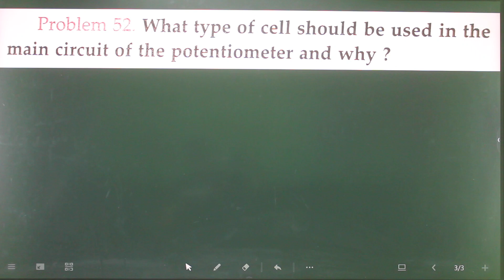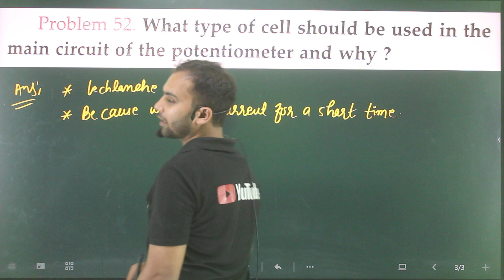Problem 52 what type of cell should be used in the main circuit of the potentiometer and why ?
sl arora,
electrostatic numericals,
all numericals,
9th numericals,
9th motion numericals,
9th motion numericals from vidya ,
9th motion numericals from ncert ,